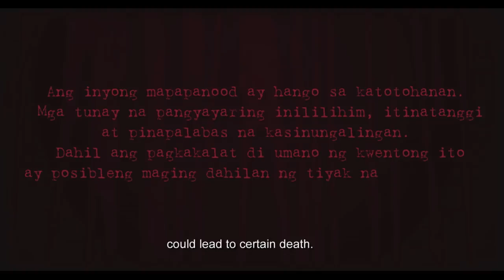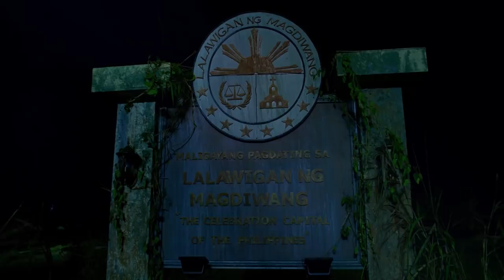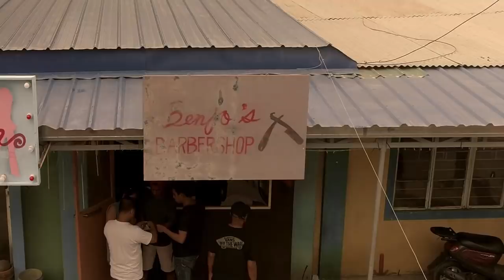Bagman (with English Subtitles) - Full Episode 1 | iWant Original Series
Kilalanin si Benjo at kung paanong siya'y naturingan bilang Bagman. Watch the whole series on iWant!